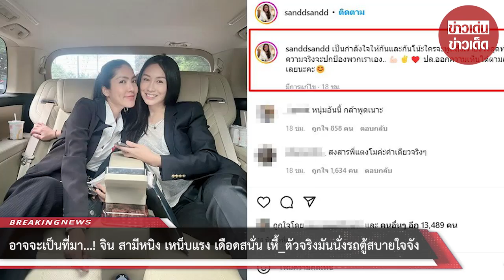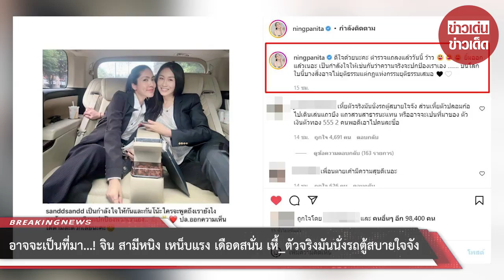อาจจะเป็นที่มา...! “จิน สามีหนิง” เหน็บแรง เดือดสนั่น เหี้_ตัวจริงมันนั่งรถตู้สบายใจจัง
ด้านอินสตาแกรมของผู้จัดคนสวย “หนิง ปณิตา” ได้แชร์โพสต์ดังกล่าวของ แซน วิศาพัช ที่ถ่ายภาพคู่กับ กระติก อิจศรินทร์ พร้อมแคปชั่นแสดงความคิดเห็นแซะเจ็บจี๊ดว่า “ดีใจด้วยนะคะ ตำรวจแถลงแล้ววันนี้ ว้าว ยิ้มออกแล้วเนอะ เป็นกำลังใจให้เช่นกันว่าความจริงจะปกป้องเราเอง บนโลกใบนี้บางสิ่งอาจไม่ยุติธรรมแต่กฏแห่งกรรมยุติธรรมเสมอ” ท่ามกลางบรรดาชาวเน็ตเข้ามาคอมเมนต์แสดงความคิดเห็นเป็นจำนวนมาก

รวมถึง จิน สามีของ “หนิง ปณิตา” เข้ามาคอมเมนต์แสดงความเห็นเดือดสนั่นในไอจีของภรรยาสาวเช่นกัน พร้อมเหน็บแรงเจ็บจี๊ดว่า “เหี้_ตัวจริงมันนั่งรถตู้สบายใจจัง ส่วนเหี้_ตัวปลอมก็ไปเดินเล่นแถวบึง แถวสวนสาธารณะแทน หรืออาจจะเป็นที่มาของตัวเงินตัวทอง 555 2 คนพอดีเอาไปคนละชื่อ”